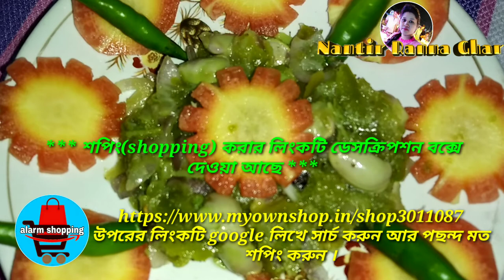how to make shim Bharta recipe/ ৩ টি ভিন্ন স্বাদের মজাদার শিম ভর্তা রেসিপি ।